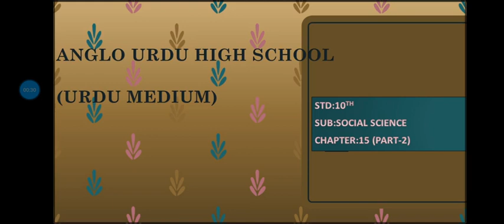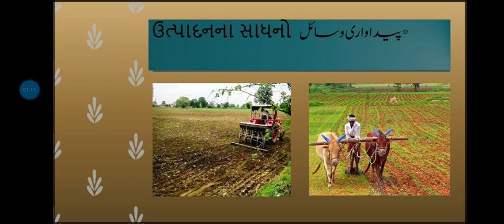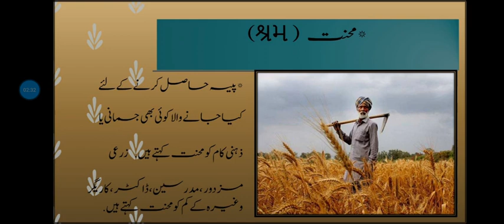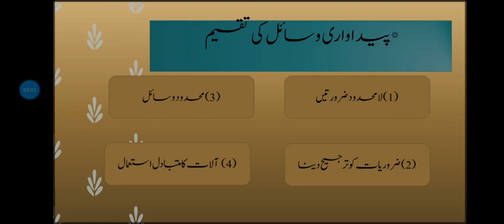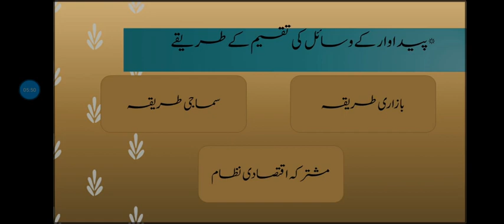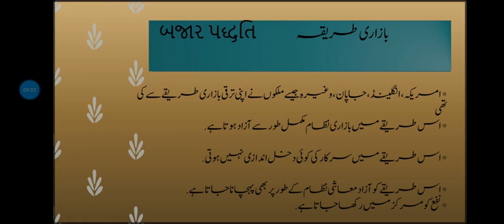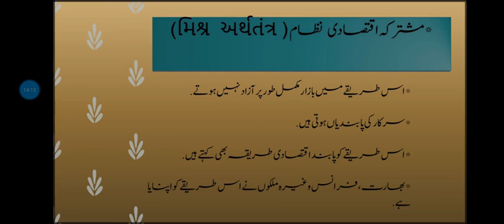STD:10th SUB-social science chapter-1(part-1)70-70-20